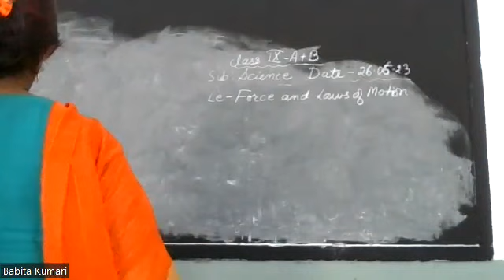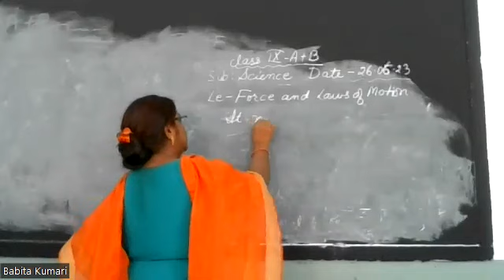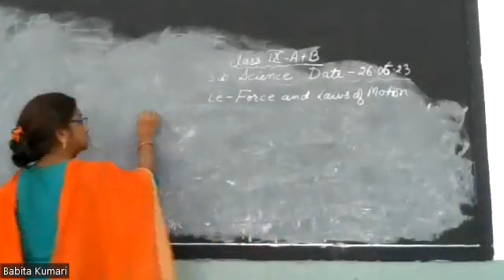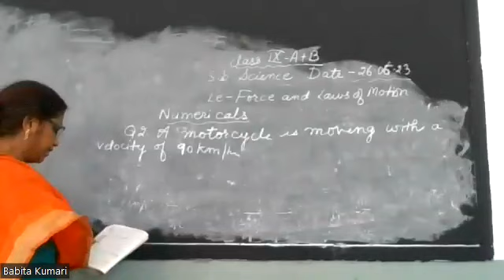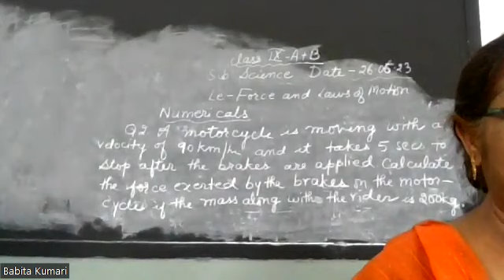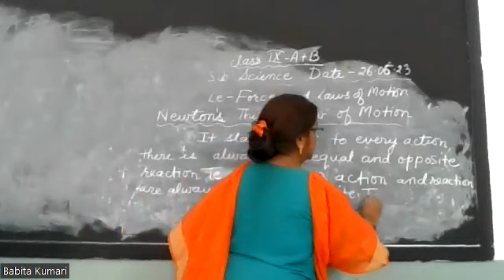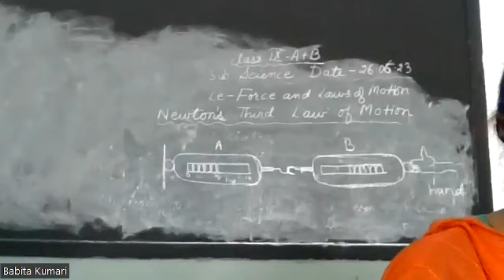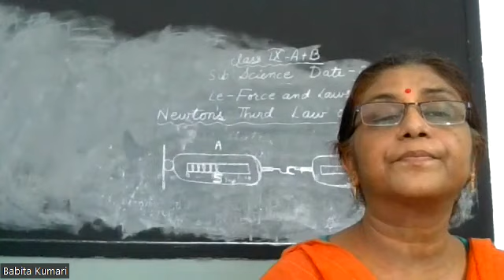IX A+B Science By Babita Kumari 26 06 2023